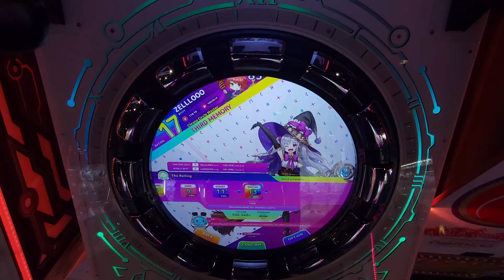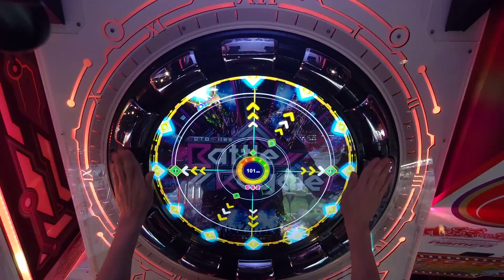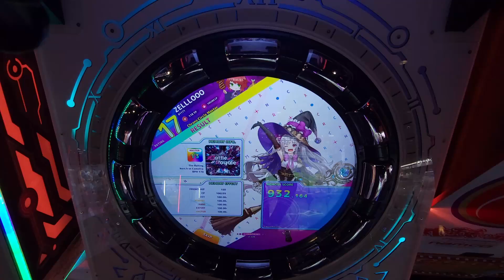ZELLLOOO - The Rolling Master 101.000 (PC)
Finally cleaned this up, a little awkward but not too bad to get through.